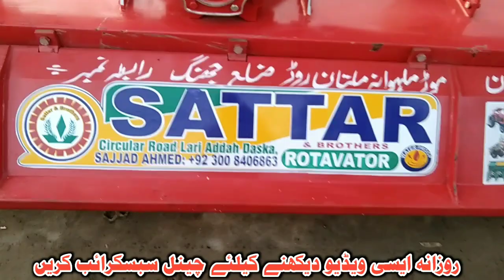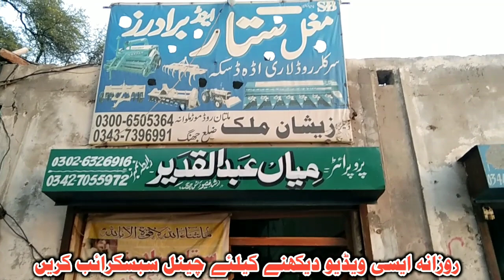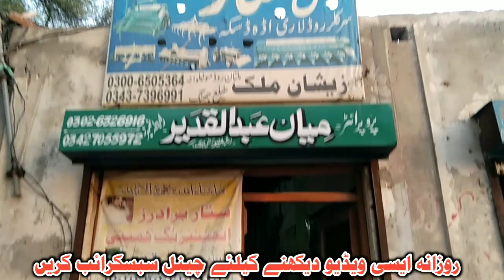Sataar brother Rotavaiter Daska New Rotavaiters